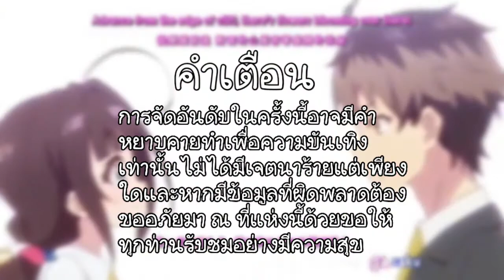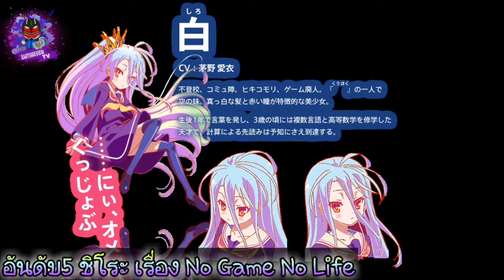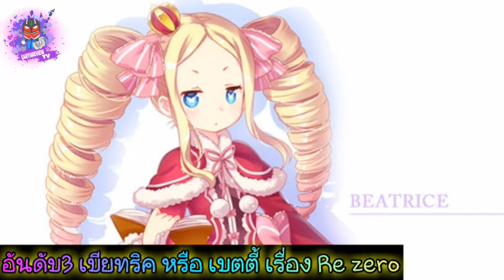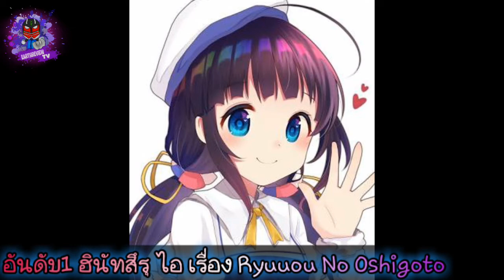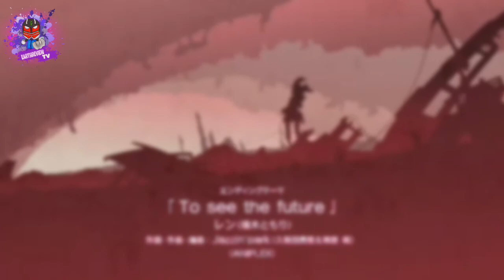5 อันดับตัวละครอนิเมะโลลิสุดน่ารัก❤❤ / Anime Ranking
เป็นกำลังใจให้ด้วยนะครับ